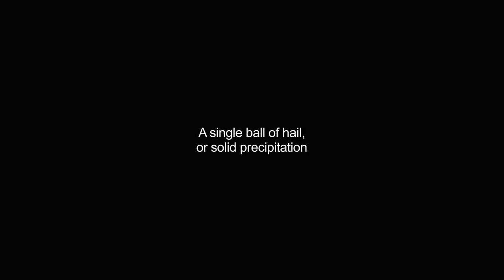hailstones video Dictionary meaning and pronunciation